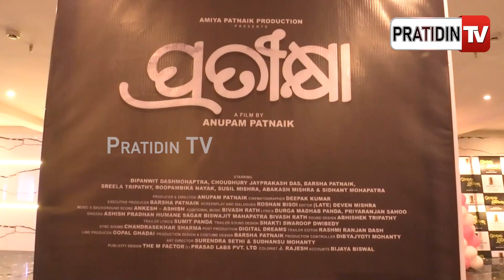ବାପା ପୁଅ ସମ୍ପର୍କ ପ୍ରତୀକ୍ଷାରେ ଏତେ ସୁନ୍ଦର ମୁଁ ୩ ଥର ଦେଖିଛି; ଟୁକୁନା ଷ୍ଟାଇଲସ୍ | PratidinTv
ବାପା ପୁଅ ସମ୍ପର୍କ ପ୍ରତୀକ୍ଷାରେ ଏତେ ସୁନ୍ଦର ମୁଁ ୩ ଥର ଦେଖିଛି; ଟୁକୁନା ଷ୍ଟାଇଲସ୍